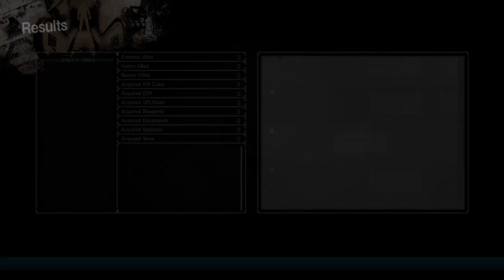Let it die)ep.3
It will be random game play I hope everyone will like the channel and games I play and own or barrow from my friends if you have any suggestions let me know in the comment and ill try to get it when i can. Thank you all if you support me and a friend of mine. you people are the best and i'm extremely thankful for you're feed good or bad it doesn't matter :D :D :D :D :D :D